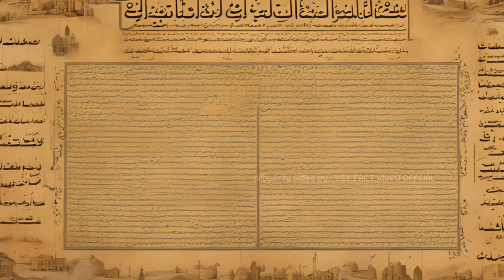Perjalanan Melalui Waktu: Dari Lukisan Gua hingga Pencakar Langit: Kisah Lengkap Kemanusiaan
Selamat datang di episode terbaru kami! Dalam video ini, kita akan menjelajahi perjalanan panjang manusia dari zaman prasejarah hingga era modern. Dari lukisan gua yang menjadi saksi bisu kehidupan nenek moyang kita hingga pencakar langit yang menjulang tinggi sebagai simbol kemajuan teknologi dan arsitektur modern, setiap langkah perjalanan ini penuh dengan kisah menarik dan inspiratif.

✨ Apa yang Akan Anda Temukan di Video Ini:

Lukisan Gua: Keajaiban seni prasejarah dan apa yang bisa kita pelajari dari mereka.
Peradaban Kuno: Bagaimana peradaban besar seperti Mesir, Yunani, dan Romawi membentuk dunia kita.
Zaman Kegelapan hingga Renaisans: Transformasi luar biasa yang membawa kita ke era pencerahan.
Revolusi Industri: Perubahan besar yang mengubah cara kita hidup dan bekerja.
Abad ke-21: Inovasi dan teknologi yang membentuk masa depan kita.
Jangan lewatkan kesempatan untuk menyaksikan kisah lengkap perjalanan kemanusiaan yang penuh dengan penemuan, tantangan, dan pencapaian luar biasa.